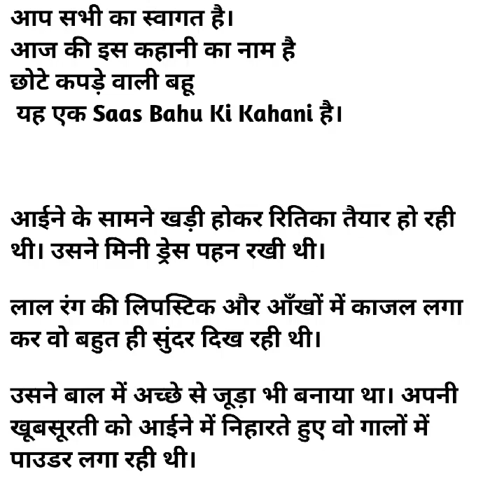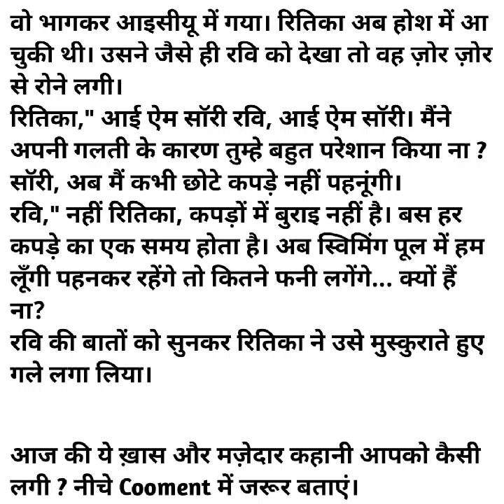छोटे कपड़े वाली बहू | Chote Kapde Wali Bahu | Saas Bahu | Moral Stories | Saas Bahu Ki Kahani